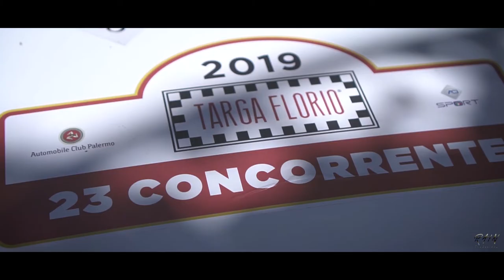Bruno Mariano/Messineo Lillo - Targa Florio 2019 (Opel Astra)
L'equipaggio Bruno/Messineo a bordo della Opel Astra al Targa Florio 2019.

Music by : Motivational Sport Epic Rock Trailer - Music by BeepCode